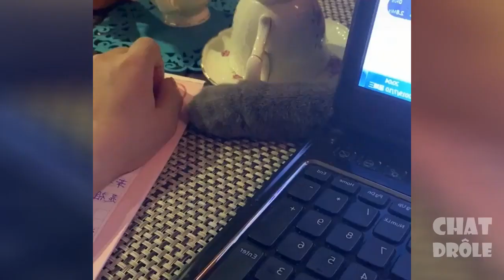TOP 10 cat barking videos compilation 2020 #25